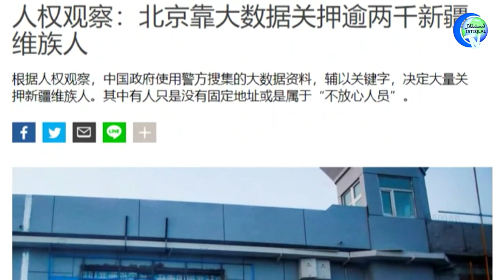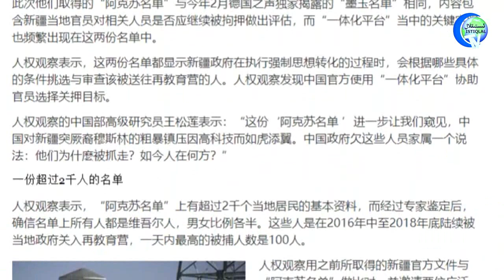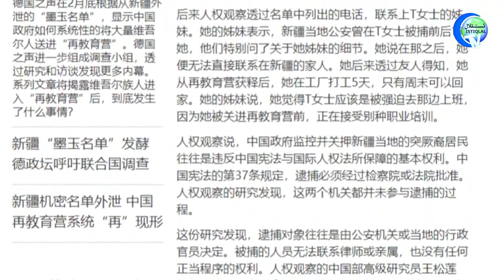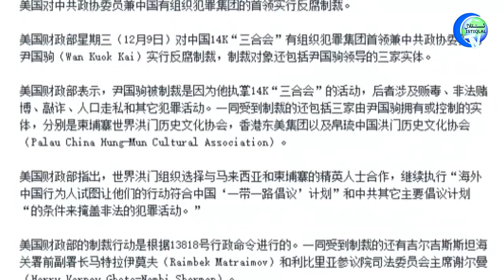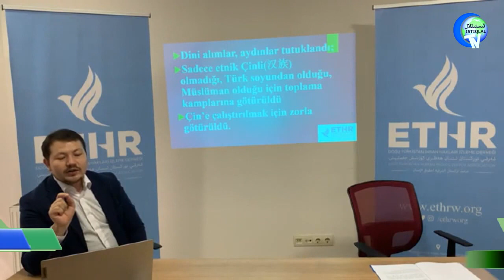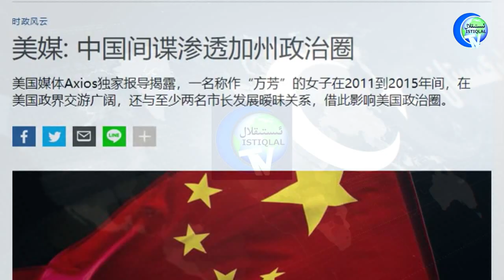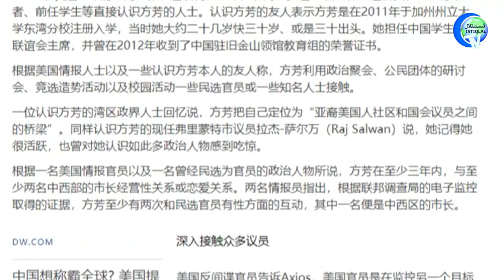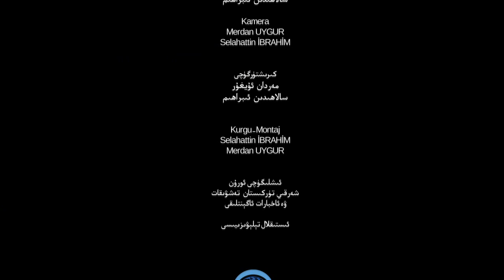ئىستىقلال كۈندىلىك خەۋەرلىرى 2020-12-10، مارك مىللېي: خىتاي ئامېرىكا ئۈچۈن ھەر جەھەتتىن تەھدىت!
Istiqlal Kundilik Xewerliri 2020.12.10 / Mark Milley: Xitay Amérika Üchün Her Jehettin Tehdit!